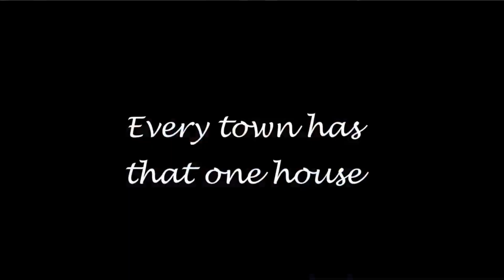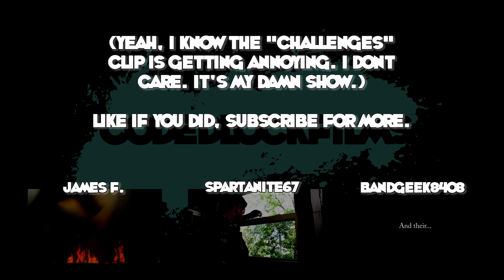Mini-Review: Trailer Challenge Winner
In which Jesse announces the winner of the Trailer Challenge.

Snapchat Username:
codedlockfilms